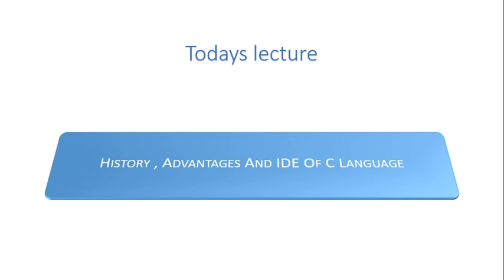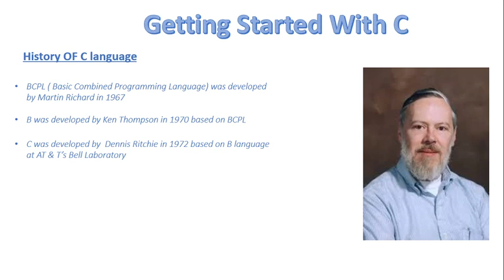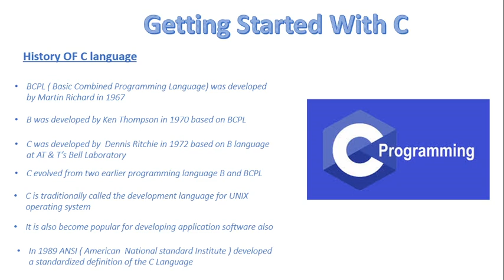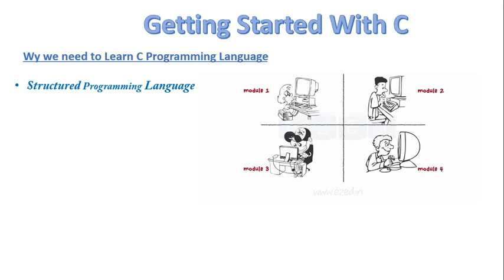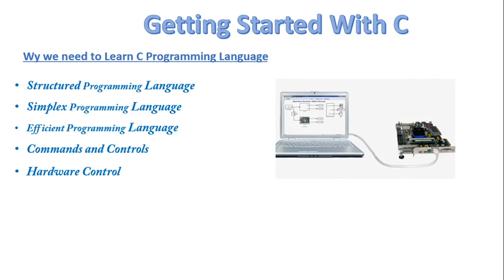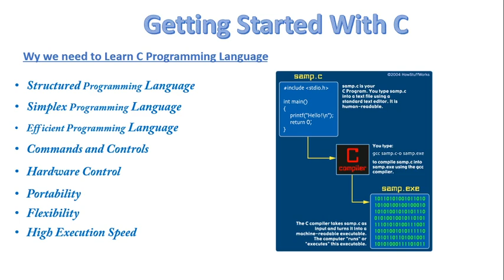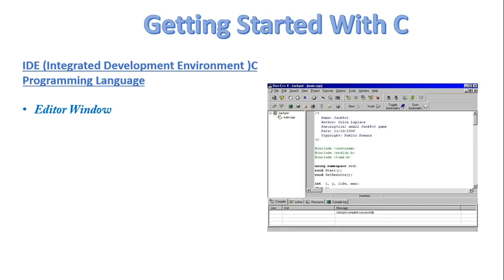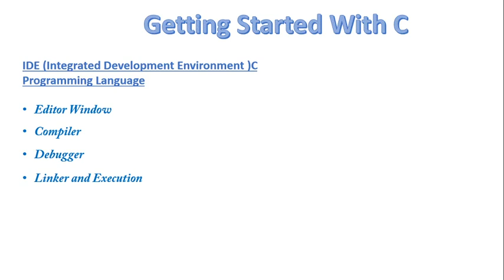FSc Computer Science Book 2, CH 3, LEC 19: History, Advantages & IDE Of C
- History of C language
- Advantages of C language
- IDE of C language